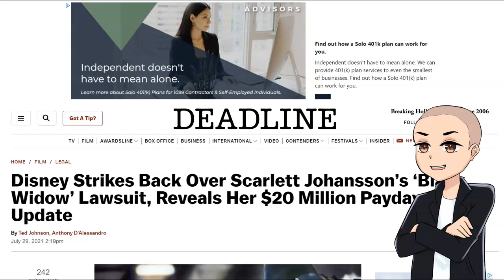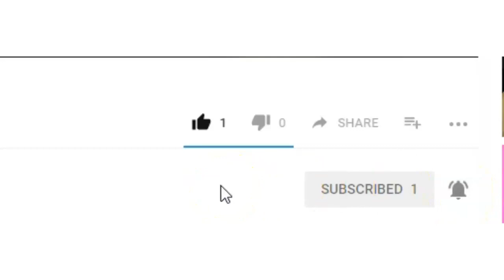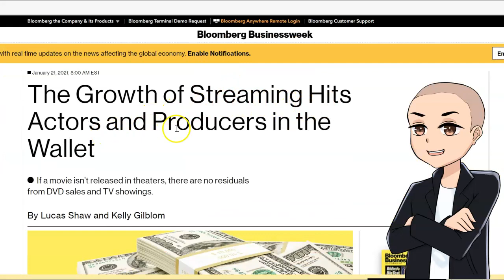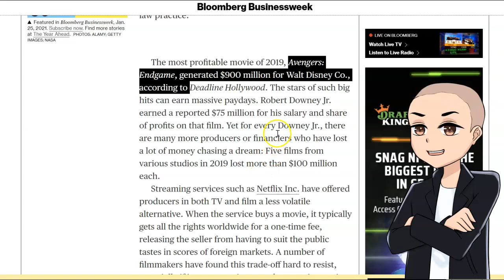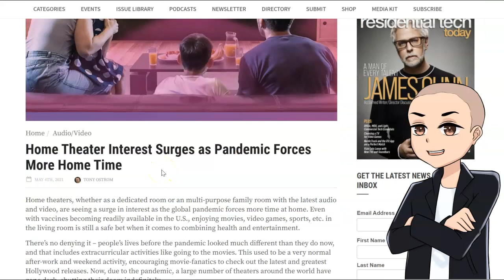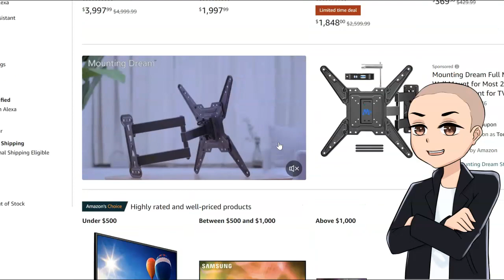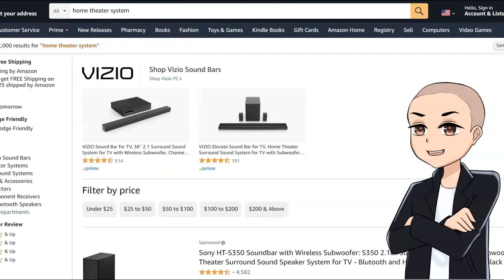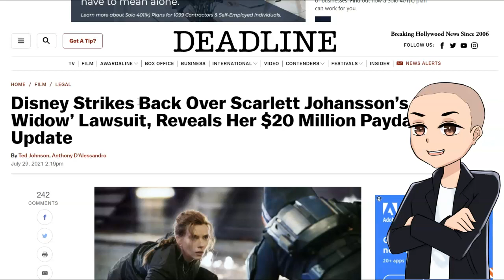The Future of Movie Stars and Video Streaming Services - Broke Actors and Rich Corporations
The movie industry is changing and actors will take a pay cut as video streaming service are on the rise and movie theaters are becoming obsolete as people invest into home theaters which are now more affordable than ever